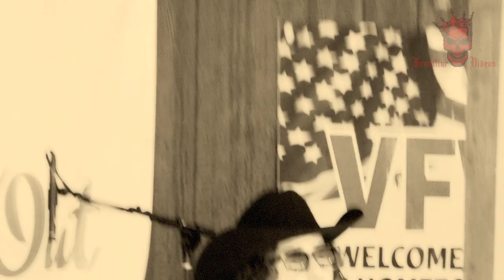western swing out lil sue and the cow tippers one sweet letter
LIL SUE & THE COW TIPPERS: ONE SWEET LETTER